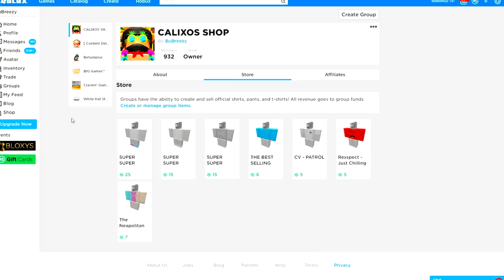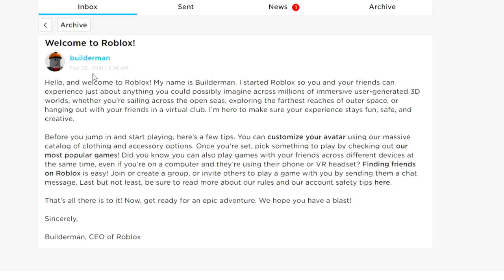NOOB DISGUISE! NOOB TO PRO TROLLING IN ROBLOX BUBBLEGUM SIMULATOR!! [GIANT ROBOT, SOUL HEART & MORE]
NOOB DISGUISE! GOING FROM NOOB TO PRO IN ROBLOX BUBBLEGUM SIMULATOR!! GIANT ROBOT, SOUL HEART & MORE

Today its a BEE AND RUBBER DUCKY SPECIAL where i meet the king of bees who trades me an incredible pet

--Credits--

Music & Sounds:
Epidemic Sounds